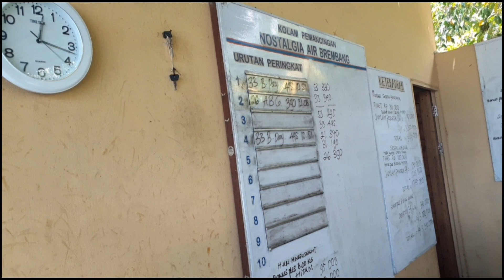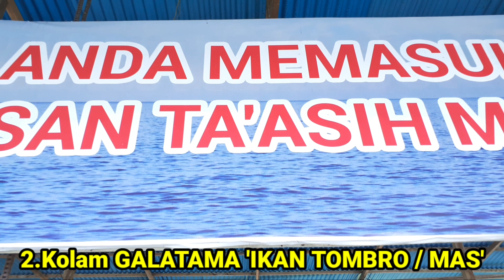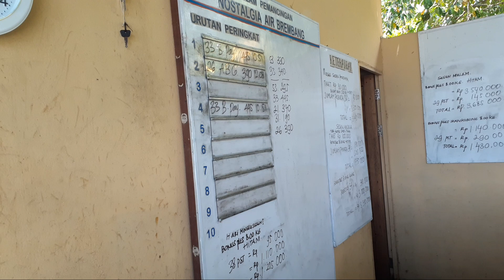KOLAM GALATAMA TERLENGKAP DI KALIMANTAN ‼ REVIEW.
🚫 Harap menonton dengan setelan perangkat 'Terbaik' 😊🙏
Minimal di 360'P Agar 📹  tidak gelap dan Buram .

Salam GALATAMAnia BOSS Qiuuu..
dr PONTIANAK.KALIMANTAN _BARAT.

LANJUTTTT.
Vlog kali saya mancing  ke Kolam pemancingan Air Brembang atau lebih di kenal dengan nama Kolam Pemancingan Pak ASIA.

untk Lokasi kolam pemancingan ini di sudut Kota pontianak / + - 10 KM dari pusat kota PONTIANAK.
lebih Tepat nya di Pal 9 Sungai Kakap,

Disini  ada 2 Kolam Galatama yaitu Khusus ikan patin & Tombro..Udah lengkap pkok nya d 1 tempat..

Bagi sahabat Angler di sekitaran Pontianak Sangat saya Rekomendasikan untuk coba mancing disini atau Sekedar cari Sensasi strike & Liburan bersama keluarga,karna 👉Disini tempat nya Asyik.Bersih.adem..Alami & Jauh dari hiruk pikuk kota ,terlebih lagi  Masakan Team Dapur nya dsni  juga sangat Sedaap buat di nikmati..👍

okeee langsung saja simak full Video nya Boss Qiuu ya..
Bantu juga SUBSRIBE .LIKE & TINGGALKAN KOMENTAR KALO BERKENAN BOSS 😊 🙏

FOLLOW ME  👇YOK BOSS QIU.. click 👇😊

.mancing .mancingliar .mancingudanggalah,mancing kolam.mancing galatama. mancingkolamgalatama,
galatama aromana,
galatama patin. ikan patin terbesar
galatama pontianak,galatama indonesia.
umpan , umpanmancing ,
umpan galatama.umpan jitu galatama
esengalatama , oplosangalatama
          Salam 1 joran
   satu hoby berjuta kawan